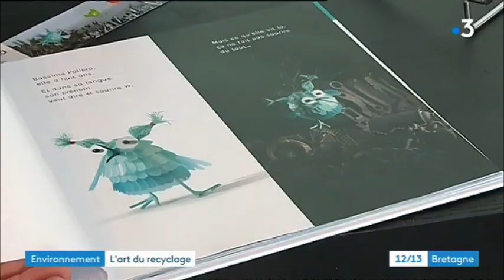Exposition "Bassima" à la Maison de la Baie de Hillion (22)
Durant un mois (de mi-février à mi-mars 2019) la Maison de la Baie de Hillion dans les Côtes d'Armor héberge une exposition des Ateliers Art terre. L'histoire d'un oiseau surnommé Bassima. Reportage de Valérie Chopin et Catherine Bazille. Montage Didier Lefebvre.